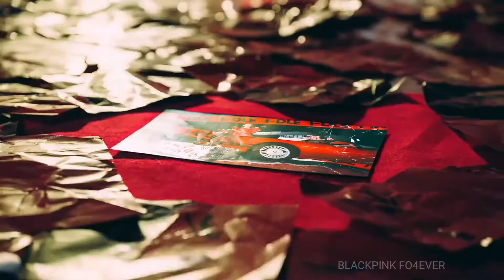(G)- idle 'TOMBOY' 「Edit」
Edited by: blackpinkfo4ever

App: Powerdirector 🎥

💿Song: Tomboy gidle

if you liked it leave the 👍 and a comment this will make me happy 😃 until the next video 💗